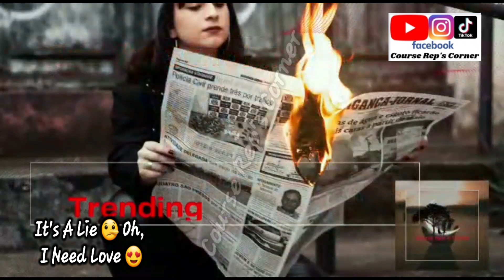NORTHERN NIGERIA Is The Major Problem Of NIGERIA, Let's Give The IGBO A CHANCE; Northerner Affirms 😍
Hi Family 👪,
Good Morning 🌄,

I Will Be Sharing 😊 NORTHERN NIGERIA Is The Major Problem Of NIGERIA, Let's Give The IGBO A CHANCE; Northerner Affirms 😍...!!!